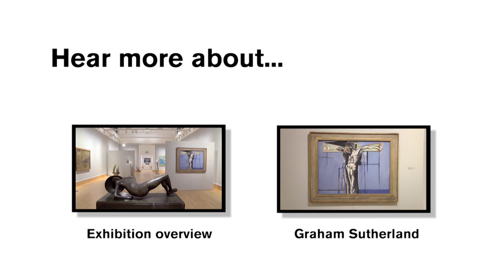In the Shadow of War - the sculpture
In the Shadow of War features the work of a generation of artists who rose to prominence in post-war Britain.

Visual Arts Officer, Neil Walker talks us through the sculpture included in the show.

Also on show in the Angear Visitor Centre is an exhibition by Nottingham artist Tristram Aver called 'There is a Pleasure in the Pathless Woods', on display until 15 February 2015. See the video